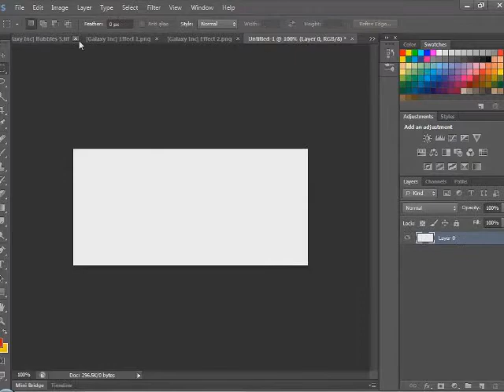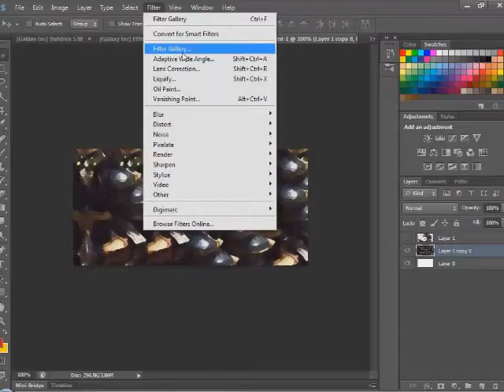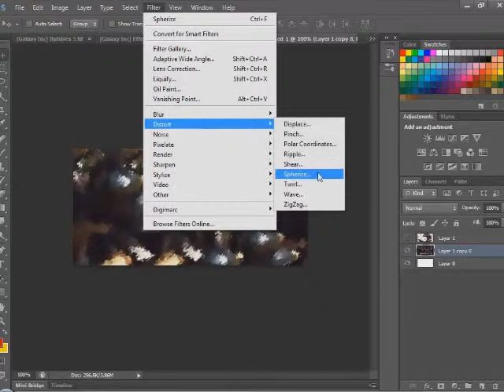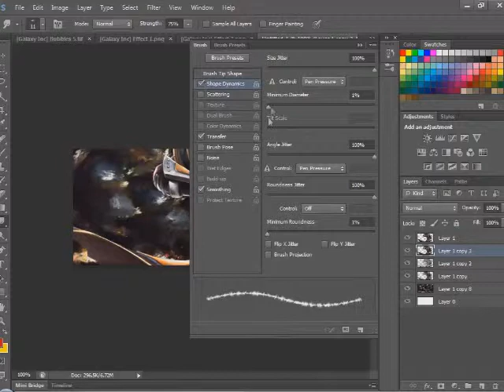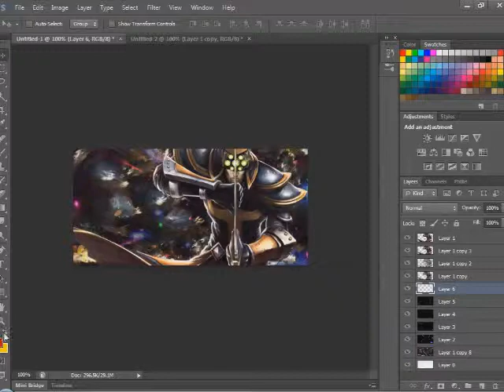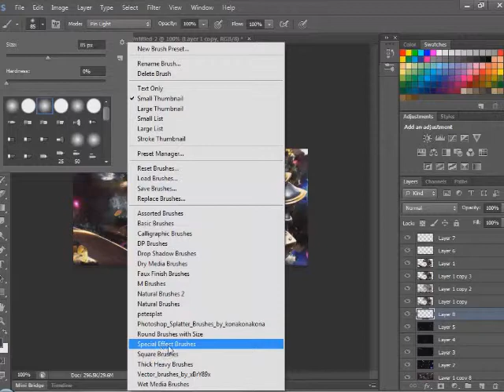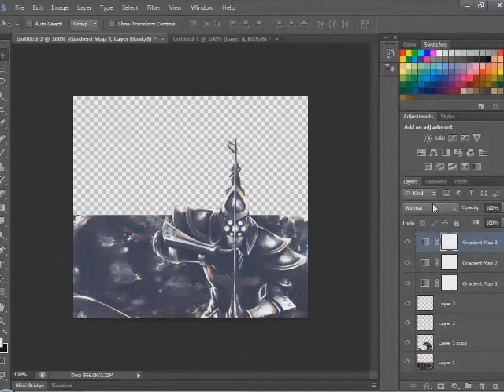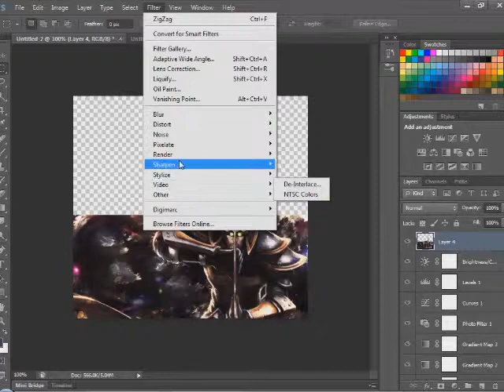How to make a smudge popout signature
This is a tutorial on how to make a popout signature using a Master Yi render and other techniques. It also shows how to do lighting and use adjustment layers.